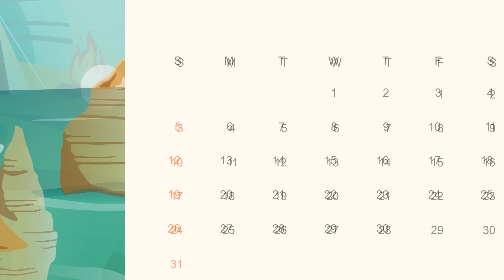मंचूरियन बेचने वाली सास बहू || सास बहू हिंदी कहानियां || Story sas Bahoo ki || manchurian SAS Bahu